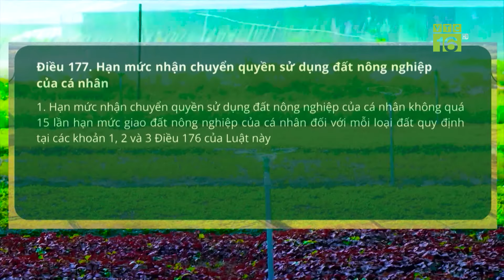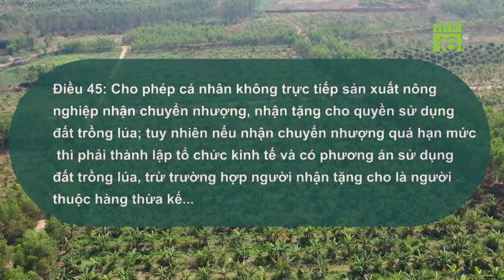Luật đất đai 2024: Làn gió mới cho đất nông nghiệp | VTC16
VTC16 | Luật đất đai 2024: Làn gió mới cho đất nông nghiệp |
Luật Đất đai 2024 có hiệu lực từ ngày 1.8.2024 với nhiều quy định mới được xem là làn gió mới, tháo gỡ vướng mắc cho đất nông nghiệp. Với những quy định mới trong Luật Đất đai 2024 nếu được áp dụng 1 cách đúng đắn, các bộ ban ngành, địa phương cùng người nông dân cả nước đang kỳ vọng sẽ có nhiều tác động đến sản xuất – kinh doanh trong lĩnh vực nông nghiệp cũng như đời sống người nông dân trong thời gian tới.